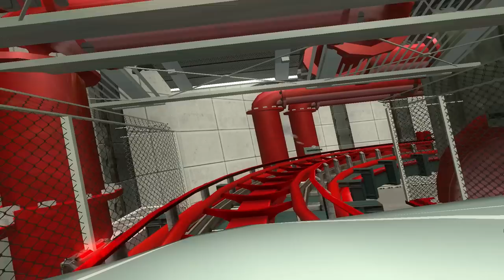RCT3 - Razorback (Hybrid Launch Coaster)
Razorback is a Hybrid Launch Coaster built in section 2 of "Iron Heights" - an Industrial-themed park built in RollerCoaster Tycoon 3.